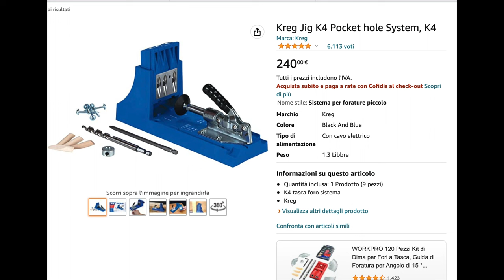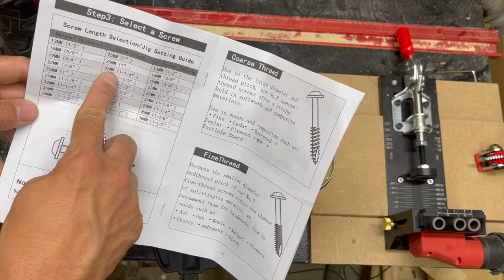Questo Jig economico per i fori a tasca è semplicemente fantastico! Giunzioni nascoste fai da te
In questo video vi mostro un jig per le giunzioni nascoste eccezionale⬇️⬇️⬇️CLICCA SU MOSTRA ALTRO⬇️⬇️⬇️

Diretto rivale dell'americana Kreg, questo Jig a basso costo permette di fare giunzioni nascoste con facilità e velocità. Vediamo come funziona

Acquistalo qui a soli €68,49

in fase di acquisto utilizza il mio codice personale BGXK4Fani per ottenere lo sconto

🔸adattatore per aspirazione
🔸lubrificante WD40 al silicone

🟠OFFERTE BANGGOOD SU CASA/GIARDINO E FAI DA TE